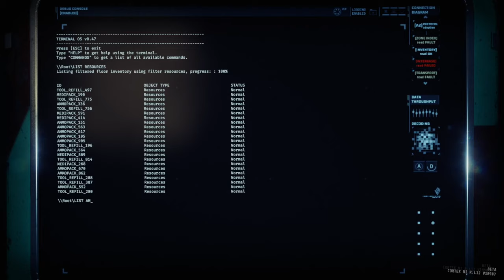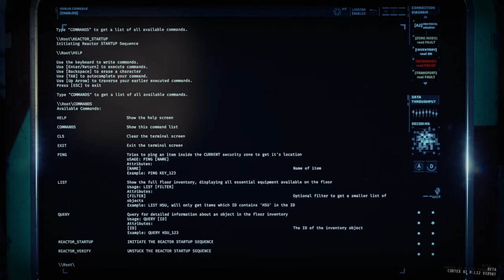GTFO - Expedition B1 [Beta Rundown #001] [Trio/No Commentary]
GTFO Beta Rundown #001. Trio Completion of Expedition B1 with no commentary.

Just chilling killing some monsters.